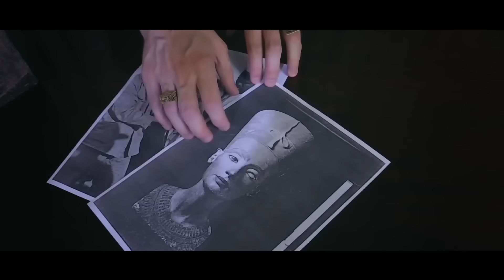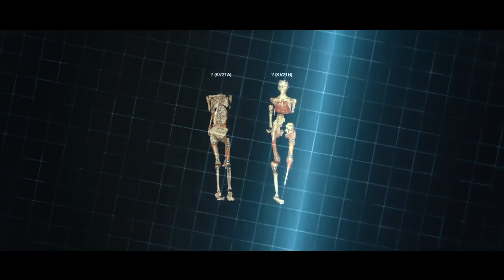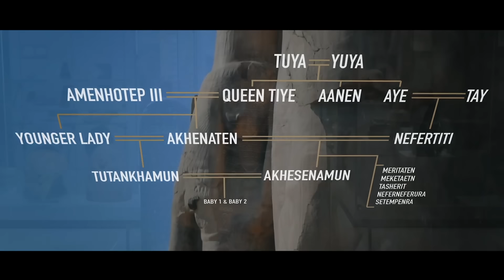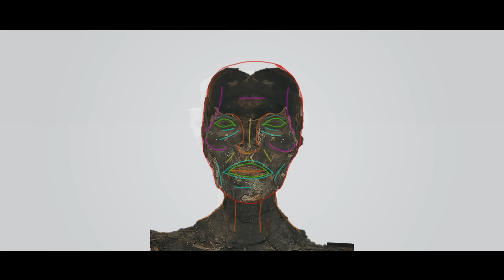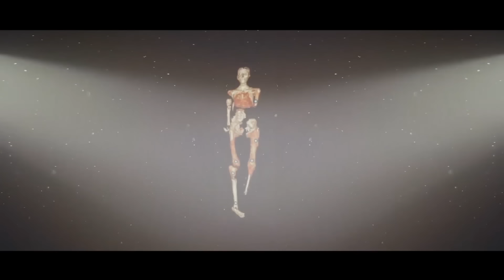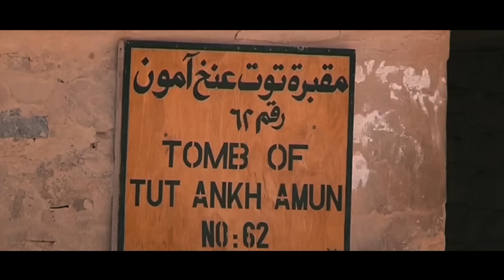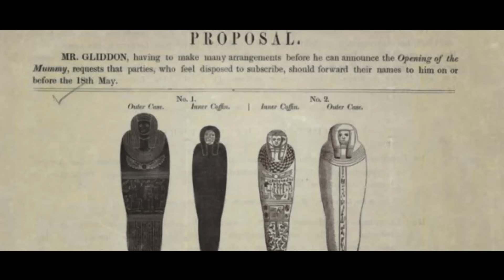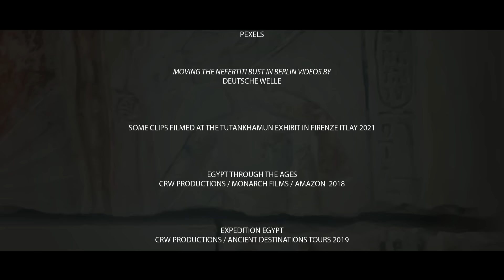Nefertiti Where is her Mummy? | Full Egyptology Documentary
New evidence on the mummy of Queen Nefertiti! Join Curtis Ryan Woodside, Kara Cooney, Bob Bianchi, Sofia Aziz, Aidan Dodson, Paul Harrison, and John J Johnston as we explore the various theories about Nefertiti's mummy and tomb, as well as discover new evidence in the search for the mysterious Egyptian Queen.